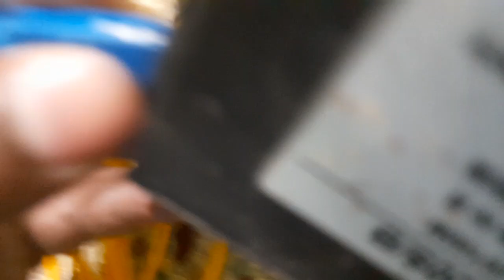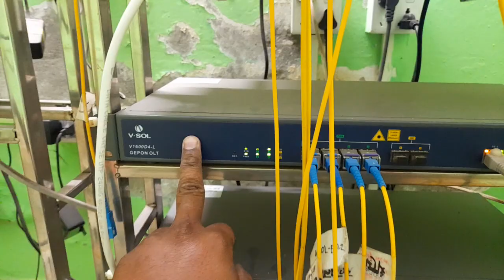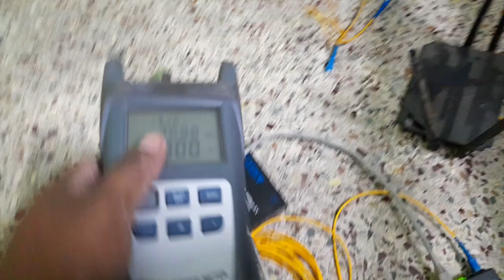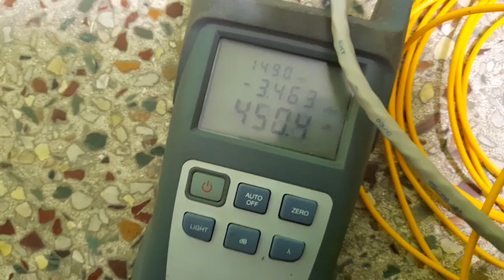How to run Internet Sub Line MC | ইন্টারনেট সাব লাইন MC দিয়ে যেভাবে চালাবেন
ইন্টারনেট সাব লাইন MC দিয়ে যেভাবে চালাবেন Free Mht Technologies

*** ANTI-PIRACY WARNING ***
This content is Copyright to  MHT TECHNOLOGY. Legal action will be taken against those who violate the copyright of the following material presented!